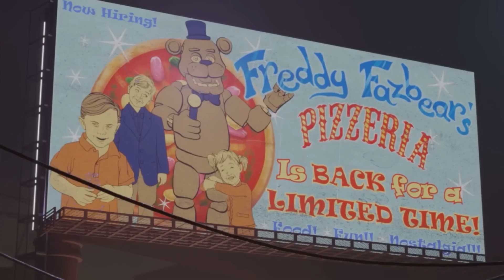FNAF: Ranking Every Version of The Puppet